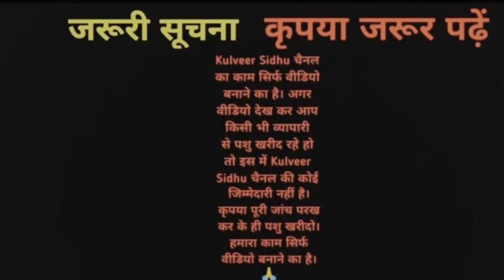68000 से आज भैंसों का दाम शुरू!! 20 भैंसें बिकाऊ। 20 Buffalos for sale with 20 ltr Milk/day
68000 से आज भैंसों का दाम शुरू!! 20 भैंसें बिकाऊ। 20 Buffalos for sale with 20 ltr Milk/day